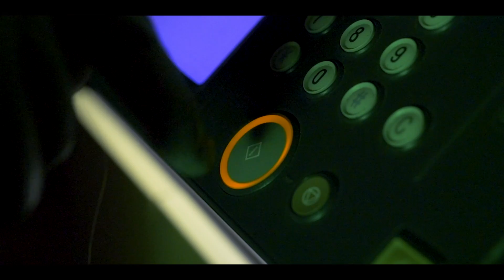Olvo - Working All Day (feat. Mr.Clasik) (Official Music Video)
Olvo - Working All Day (feat. Mr.Clasik)
From Limitless Possibilities my new album 🌿🏕
LP starring Laryssa Kim Témé Tan Augustin Fievet Claire Morrison Magic Malik Mr.Clasik 🍂
Video directed by by Julien Mottet as "Tools Of Dad" ❤️🦜
Supported by Five Oh JO Publishing Low Kick Records 🚁
Stay Safe🧘‍♀️🧘

Third single from my upcoming album "Limitless Possibilities"

"This track is an ode to all the people that work their assess off during the week and still manage to keep their heads high. If you go through your 9 to 5 and you have a side-hustle to keep you going, this is your anthem." Mr.Clasik

Mastering by Pieter De Wagter at Equus Studio
Lyrics by Mr.Clasik
Recorded at S.A.M. Studio
Mixed and Produced by Olvo
Published by Jaune Orange
Released by Low Kick Records

Marie Tombal, Romain Troupin, Corentin Lambert, Germain Ozer, Julien Mottet, Rémy Marchal, Maud Dan, Martin Botte, Martin Legrand, Jerry Tshiani pour Nectar, Deux Treize et le S.A.M, Thomas Duquesne, Alison Psathas, Anthony Sinatra pour Jaune Orange Publishing, Marianne Cattoir et Sebastien Deprez pour Five Oh, Pieter De Wagter pour Equus.

Copyright Nicolas Allard and Dimitrios Lemonias

youtu.be/1CMwCTzwK4k